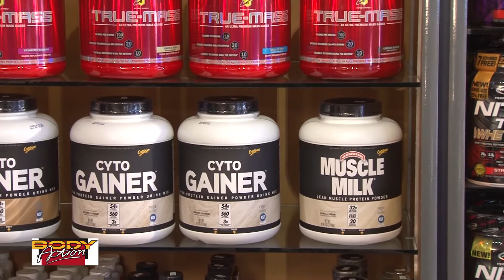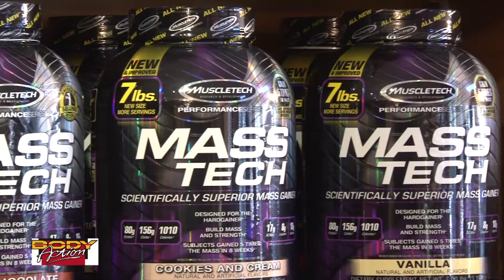gainer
Gainer : gagner du muscle simplement - Body Action  (Nouméa - Nouvelle-Calédonie)